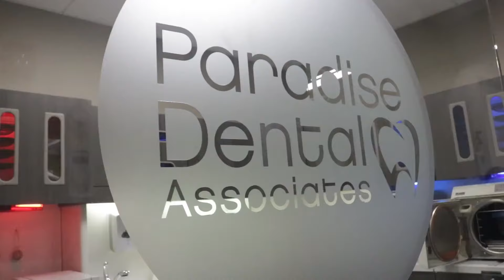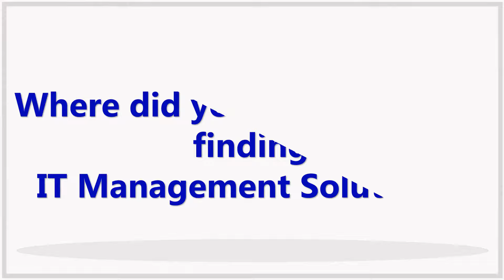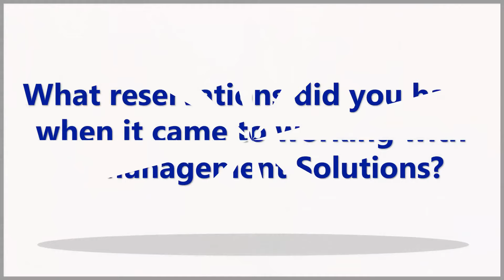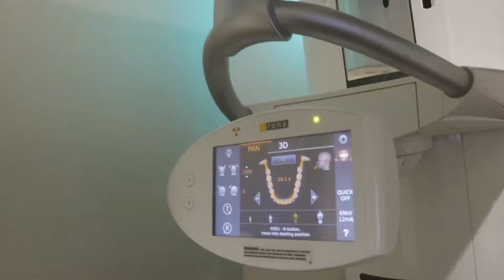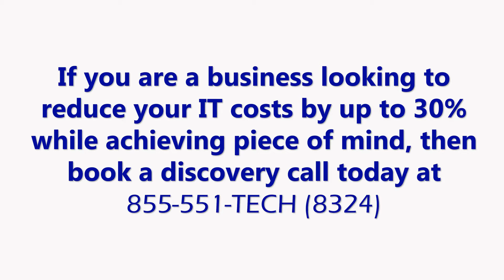Why Paradise Dental Associate Loves IT Management Solutions Managed IT Services and Support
Fully Managed IT Support Client for over 10 years loves how IT Management Solutions has helped him and his staff make life simpler by eliminating all aspect of IT concerns out of the picture. Thank you, Dr. Stephen and Helyne Hamelbergs for your continued business and support.

If you are a business owner that wants to make life simpler for yourself and your team, then we are the right company for you.